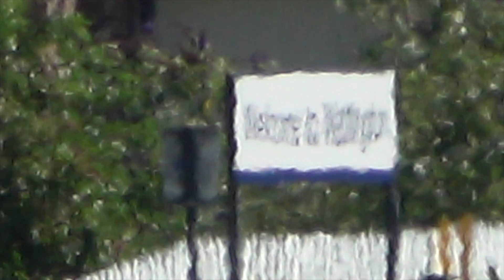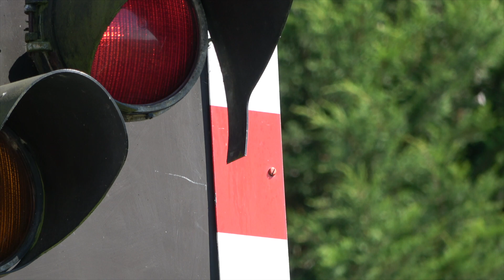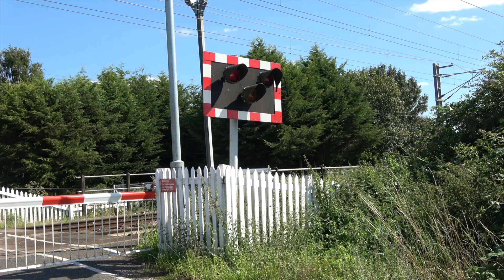Watlington Level Crossing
Wednesday August 9 2023 at 15.21. The 13.42 Kings Cross to Kings Lynn (15.30) train.  Came here exactly 10 years ago when it had old tired barriers which were certain to need replacing.   I therefore expected this time to find that it had been upgraded to a half barrier crossing.  Why that hasn't happened isn't clear but obviously the Level Crossing Manager knew it should be an AHB crossing so what did he or she say at the planning meeting?   The minutes of that would make a very interesting read.  As you can see at the start, Watlington Station is just along the line in one direction and the line becomes single track in the other.  It's very disappointing to find that people continue to endure 4 minute waits here purely due to Network Rail mismanagement.   The light boards are ancient.  Screw on edging strips are very rare.